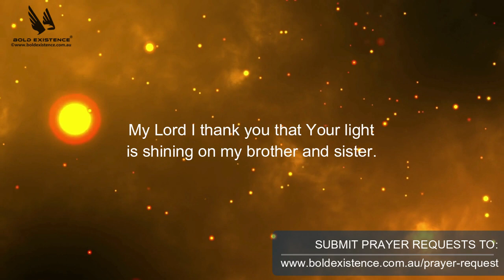Prophetic Word - I Will Shine My Light On You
Hi brothers and sisters in Christ 😊,

God gave me a short prophetic word to release this morning. May His light brightly shine on you today and refresh and strengthen your heart. If you would like to read this word, you can do so on the blog page:

God gave Malachi 4:2 with this word.

If you would like to connect more with God's Word, learn more about what is written in the Word, and be kept accountable to keep reading and studying the Word, then the Discipleship Accountability membership is ideal for you. It is like doing Bible study together.

If you feel like you have been in a "wilderness season" and or would like some insights and guidance as to how to navigate that with the Lord, learning how to hear more from Him and draw closer, you can find out more and gain access to the "Wilderness Course" for contribution/free by following the link below:

If you would like to learn how you can stand your ground against attacks of the enemy, you can find out more and gain access to the "Be War Ready Course" for contribution/free by following the link below:

If you have a testimony to share about the goodness of God, you can submit your testimony here:

You can download weekly devotionals from the website. There will be a new one every Monday.

If you want to be kept updated about when devotions, testimonies, prophetic words, blogs, etc are posted, you can do so by following Bold Existence on Instagram or Linkedin:

Be blessed 😊

Adele